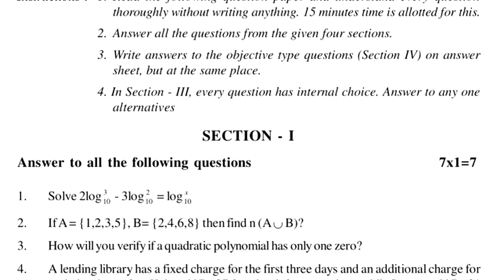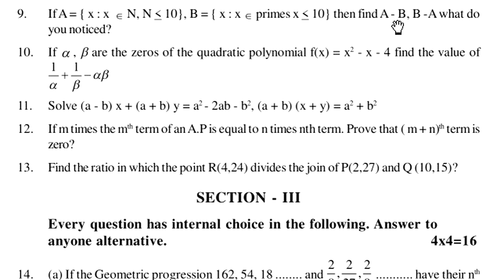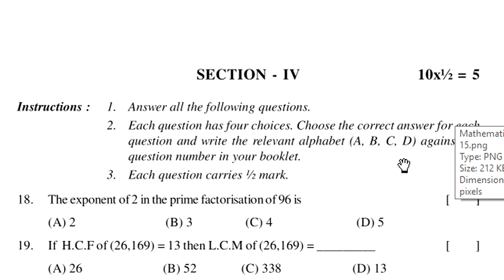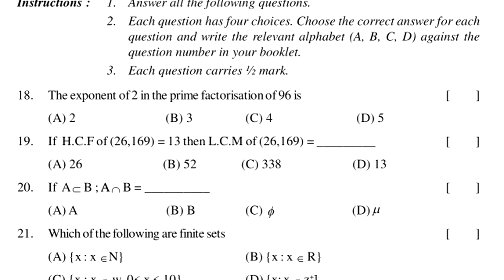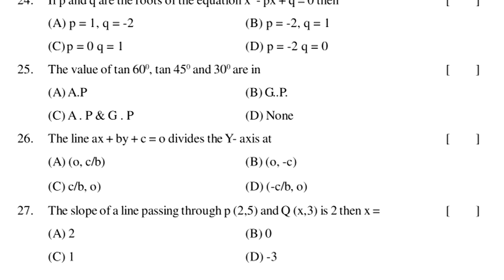sa1 exam questions maths class 10 summative assessment